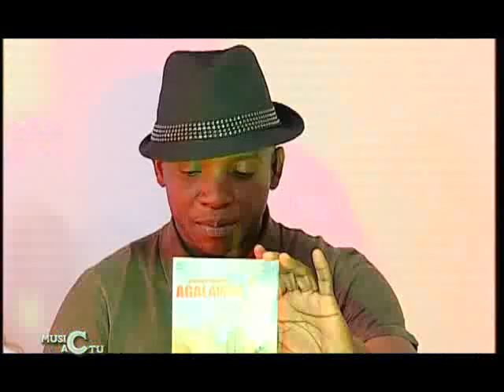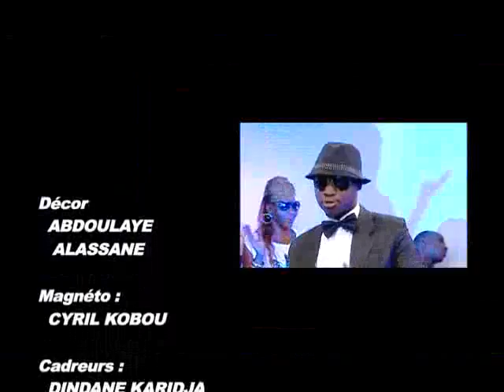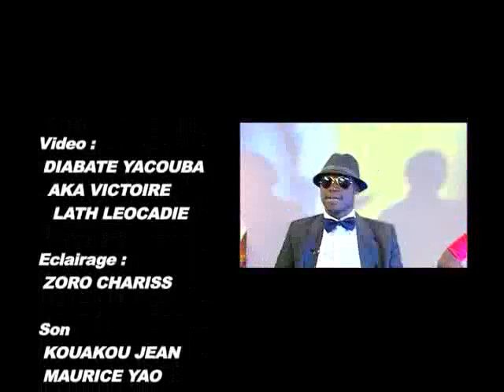Music Actu du 17 Octobre 2013 avec Mohamed Kanté